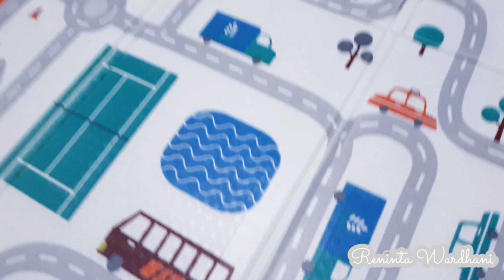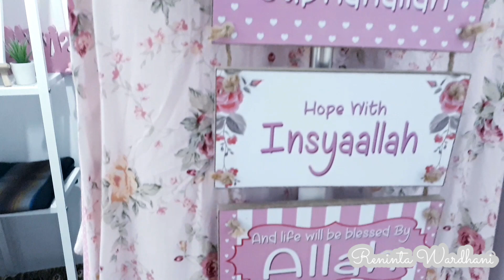HOUSE TOUR - RUMAH MINIMALIS, KECIL SEDERHANA LUAS 60m2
Hai semua Assalamualikum

Divideoku kali ini aku mau house tour rumah miniku, rumah kecil milikku
Selengkapnya kalian bisa tonton videonya ya

Untuk ukuran

Teras             5m x 4m
Ruang tamu  4,2m x 2,5m
Kamar           3m x 2,5m
Ruang shalat 1,5m x 1,1 m
Dapur            2,2m x 1,5m
Toilet              1,7m x 1,5
Jemuran         1,75m x 1,5m

maaf ya teman-teman masih banyak kekurangan dan maaf kalau ada kata-kata yang kurang pas😊

Semoga videoku kali ini juga menginspirasi ya teman-teman
Terimakasih sudah selalu support channel aku

Ditunggu ya videoku selanjutnya

SALAM SAYANG

RDW😘